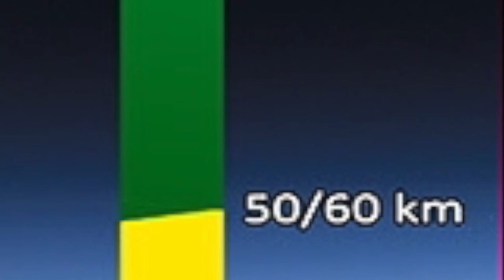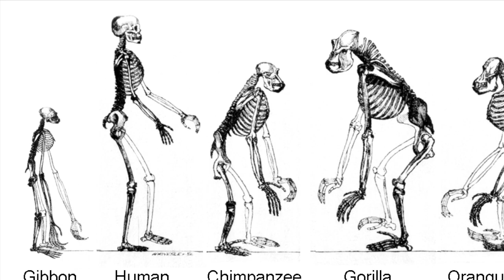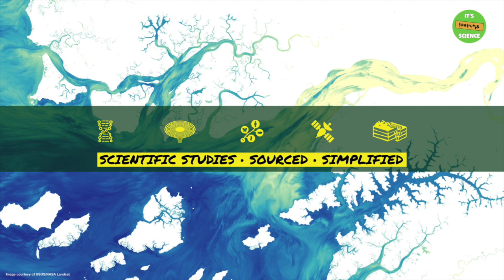How An Ancient Supernova (That Hit Earth) Could Explain Human Evolution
Last month, researchers from the University of Kansas studied the possibility that a supernova 2.6 million years ago could have triggered lightning storms across Earth.  This would've likely increased the frequency of cloud-to-ground lightning strikes, increasing the number of wildfires.

These supernova-fueled fires appear to have caused the conversion of forests to savannah fauna across the planet.  This matters because scientists have long thought that the fauna conversion is a central factor behind pre-humans' evolution to bipedalism in Africa.

Fortunately for us today, the scientists do not think any supernova are close enough to trigger increased lightning frequency now.  Betelgeuse, the closest star capable of going supernova in the next million years, is about 200 parsecs from Earth -- too far to have the same affects as the supernova 2.6 million years ago.

It's Bloody Science! is a subsidiary of Facts Matter Media.  All audio in the video was recorded by the team.  All music in the video was recorded by Jake Mann, who has given his permission to use all music in this video and future videos.

Primary information in this video is based on the study "From cosmic explosions to terrestrial fires?," which was published in the Journal of Geology on May 28, 2019 by Adrian Melott and Brian Thomas.

The images used here are primarily available in the public domain or are freely available under Creative Commons licenses.  No copyright material, audio, music, images or videos, have been used in this production.  See author for any information on this material by leaving a comment or by emailing the address listed in the channel's "about" section.